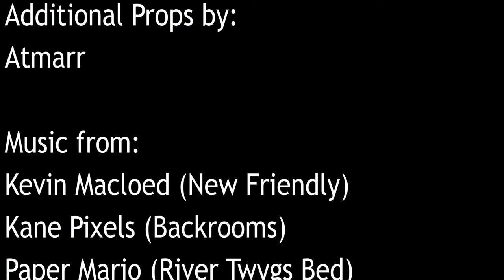BFDI:TPOT: Countless (Pt. 1 - Twosday)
It was just like any normal Tuesday. However, little did everyone know that eventually they would be forced to run while they have the chance.

This was just a short project I wanted to make for the special day that is 2/22/2022, and it was pretty fun to make, I'll probably make more stuff like this eventually.

Happy Twosday!